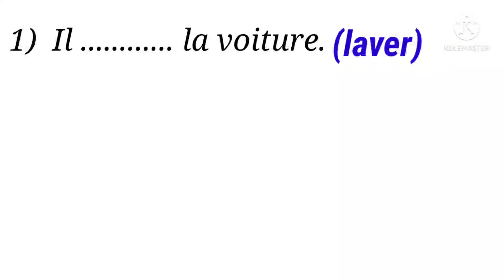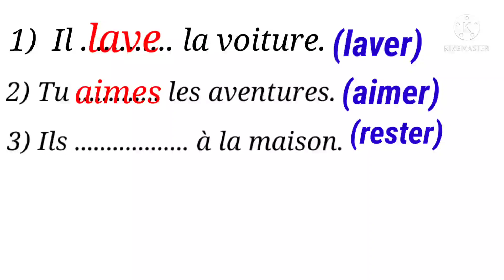تعلم اللغة الفرنسية بطريقة مبسطة: Les verbes du 1 er groupe exercice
Les verbes du 1er groupe